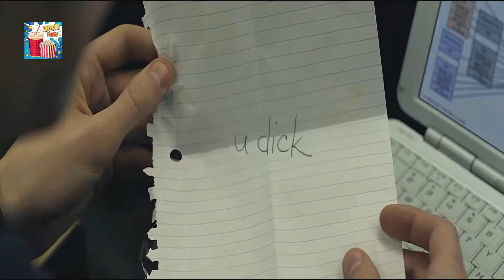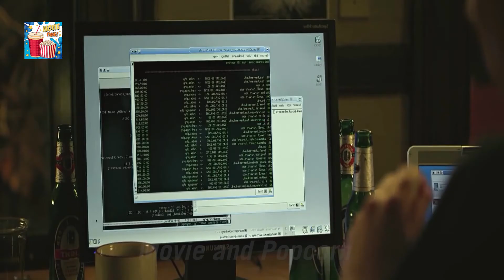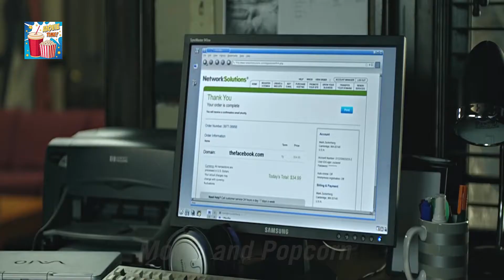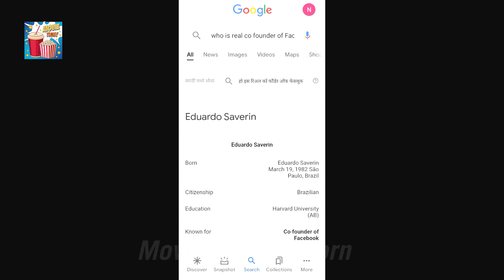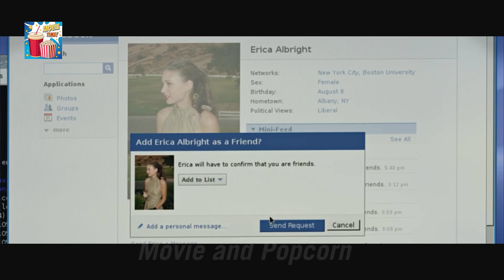The Social Network Movie Explained in Hindi | Film Ending Explanation